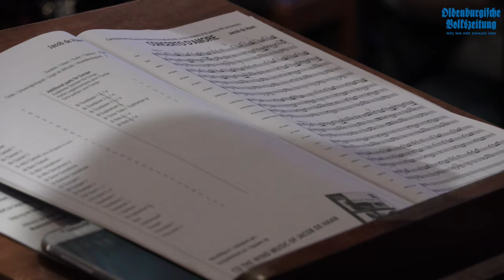Musikserie Teil 1: Musikverein aus Vestrup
"Wir machen Musik!" Heute stellen wir euch das Orchester aus Vestrup vor. Dabei geht es unter anderem um die Vorteile vom gemeinsamen Musizieren und wie die Mitglieder zum Verein gekommen sind. Weitere Infos neben diesem Video gibt es in der OV am Montag (02.05.)